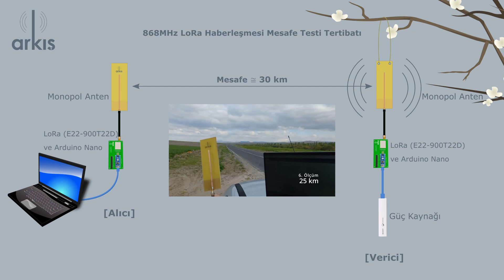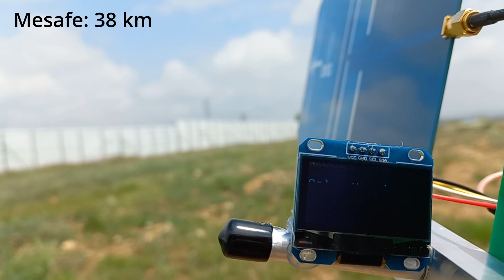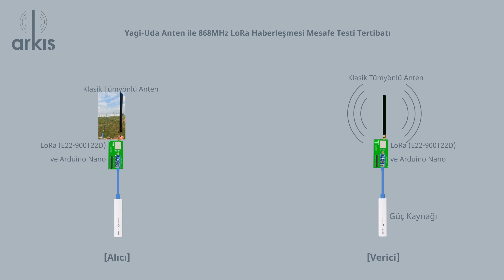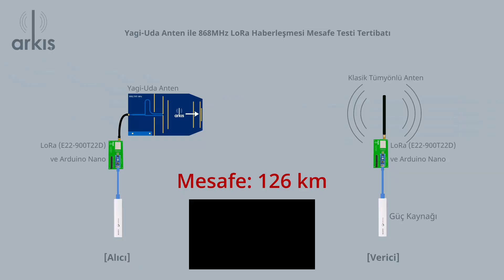Yagi-Uda Anten ve LoRa ile Mesafe Testi (126 km)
Lora düşük miktardaki verileri uzak mesafelere gönderebilmek için ideal bir haberleşme tekniğidir. Daha önce Arkış Mühendislik olarak 868 MHz’te çalışan E22-900T22D Lora modülü ve monopol anten alıcı verici çifti ile bir mesafe testi gerçekleştirmiştik. Bu testte görüş hattı içerisinde 30 km’ye kadar ulaşmıştık. Ancak görüş hattımız son bulduğu için teste devam etmemiştik. Bu videonun konusu olan testimizde daha kapsamlı bir ön hazırlık yaparak yeni bir mesafe testi gerçekleştirdik. İlk testimizden farklı olarak, bu test için gönderici tarafında klasik bir tümyönlü anten kullanırken alıcı tarafına Arkış Mühendislik tarafından geliştirilen bir PCB Yagi-Uda anteni bağladık.

Mesafe testine başlamadan önce hazırladığımız alıcı modül tarafına küçük bir OLED modül sabitledik. Bu modül sayesinde her bir saniyede vericinin gönderdiği 8 karakterli rasgele bir sayının görüntülenmesini sağladık. Ayrıca gönderici ve alıcının görüş hattını sağlamak için iki tepe belirlendi. Bu amaçla heywhatsthat.com sitesini kullandık. Verici modül için Nevşehir’de bulunan Hırka dağı isimli tepeyi belirledik. Alıcı modül için ise Ankara il sınırlarındaki paşa dağı isimli tepe bizim için en uygun yer oldu. Testi gerçekleştireceğimiz gün bölgede sis ve yağış beklendiği için uygun saatleri ventusky.com sitesini ziyaret ederek belirledik. Hırka dağına tırmanırken hava oldukça sisliydi ve çiseliyordu. Zirveye ulaştığımızda hava nispeten açmıştı. Verici modülü streç film ve koli bandı kullanarak yağmurdan etkilenmeyecek bir şekilde paketledik. Anten kısmını açıkta bıraktık. Modülü zirvenin hemen yamacında korunaklı bir yere yerleştirdik. Verici modülün Paşa dağına doğru bakış yönünü açık bırakmaya özen gösterdik.

Hırka dağından iniş esnasında farklı uzaklıklarda testler gerçekleştirdik. Veri iletimi sorunsuz gerçekleşiyordu. Yol üzerindeki ilk durağımız 38nci km’deki bir yol kenarıydı. Burada yagi-uda antenli alıcı Lora modülümüz sorunsuz bir şekilde gönderilen veriyi aldı. Böylece daha önceki gerçekleştirdiğimiz 30 km’lik mesafeyi de ilk durağımızda aşmış olduk. Aynı lokasyonda klasik monopol anteni test ettiğimizde sistemin veriye ulaşamadığını gördük. Bu anten kullanıldığı zaman kesin olarak veri ulaşımının nerede kesildiği hakkında bir şey söylemek güç. Ancak kesin olarak bildiğimiz şey şu ki 38nci km’den itibaren klasik siyah monopol antenin bu şartlar altında artık veri alım işlemi için kullanılamadığı. İkinci durağımız Hirfanlı dinlenme tesisleri oldu. Burası vericiden 89 km uzakta bir konum. Bu noktada da veri akışı açısından hiçbir problem yaşamadık. Üçüncü durağımız nihai hedefimiz olan paşa dağı üzerindeki bir noktaydı. Vericiden 123 KM uzaklıktaki bu güzel konumdan hem Hirfanlı barajı hem de Tuz gölü görülebiliyordu. Buradan da sorunsuz bir şekilde verilerimizi aldık. Line-of-sight’ın (yani görüş hattının) açık olduğu son noktaya da aracımızı sürdük ve oradaki testimiz de başarılı bir şekilde sonuçlandı. Bu nokta vericiden tam 126 km uzaktaydı.

Testler süresince verici ve alıcı modüllerin bulunduğu bölgelerde ve kuş uçuşu istikametteki hat boyunca az veya çok yağış ve sis ile karşılaştık. Buna rağmen Lora modülü ve Yagi-Uda anten çifti oldukça başarılı bir iş çıkardı. Görüş hattının korunması şartı ile sistemimizin daha uzak mesafelere de veri aktarabileceğini tahmin ediyoruz. Lora teknolojisinin özel modülasyon tekniği ve yagi-uda antenin yüksek kazançlı yapısı temel olarak bu başarının sebepleridir denilebilir.